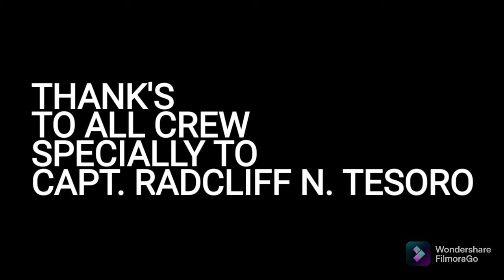sunday boddlefight underway